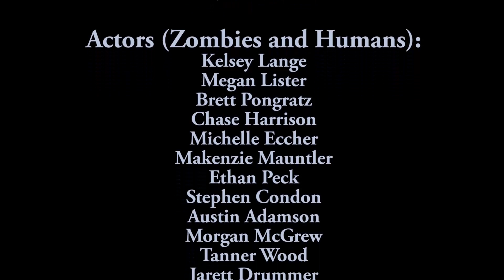BVU HVZ Promo Fall 2014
The Humans VS Zombies Promo video for the 2014 Fall semester at Buena Vista University.